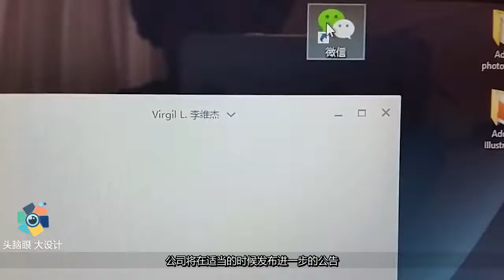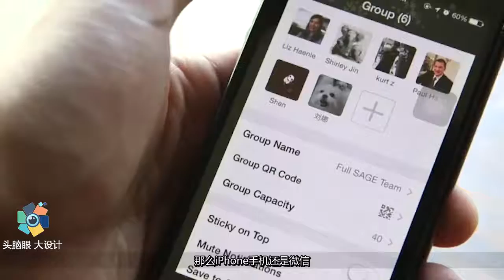如果iPhone与微信“二选一”？美媒开始担心苹果了！